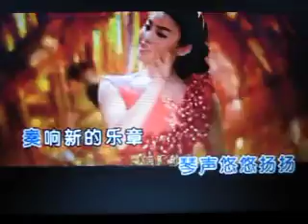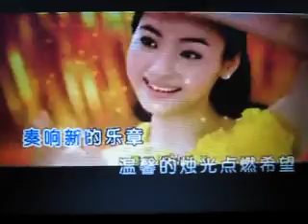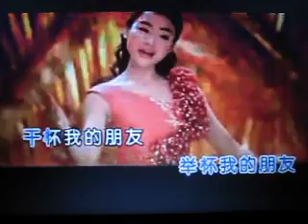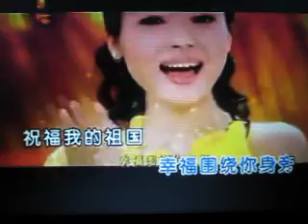共度好时光【WB】（甫人-陈思思） 2018 12 22